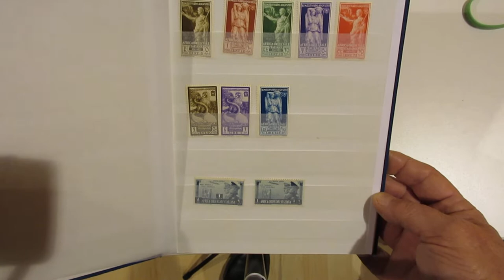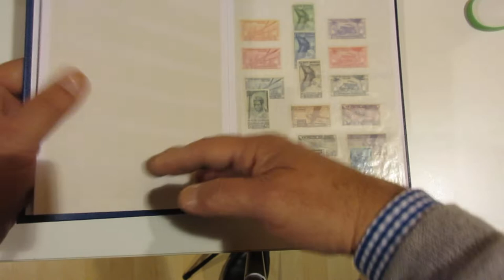Lotto 1084 - Italia Regno e Colonie piccolo classificatore con alcune serie. Cat. 2.700 circa.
Italia Regno e Colonie piccolo classificatore con alcune serie. Cat. 2.700 circa.